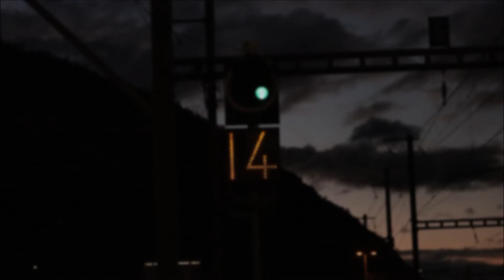Sidetracked in Switzerland - Trains through Visp, Lalden & Brig - November 2021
This video was a fun one to create. I spent the fall of 2021 studying abroad in Berlin, Germany. While I had to dedicate most of my time to my architecture studies, I did take advantage of my November break to wander around neighboring Switzerland for four days. The following footage was filmed in Visp, Lalden, and Brig, including shots taken from a hike along a ridge high above the main line. I never knew what I was filming, but the experience of these electric railways rolling through the Swiss landscape made for an excellent subject, with some local animals stopping by to investigate.

I hope you enjoy this video as much as I enjoyed creating it. I'd really appreciate the support and feedback in the likes and comments section, and if you really like my content, feel free to subscribe, as there's plenty more coming down the line!